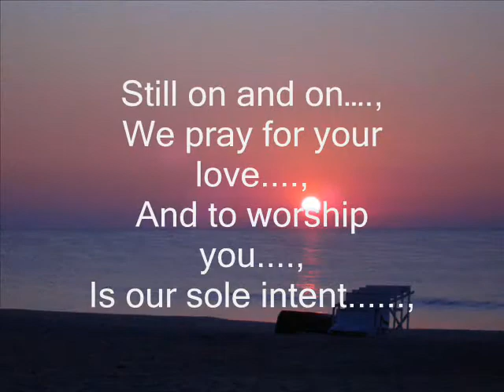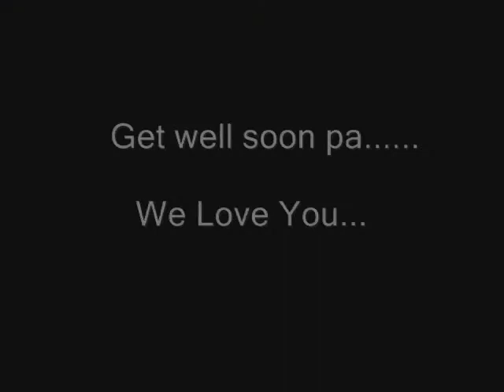i love you papa-by neilbino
cherish every moments when you and your father were altogether.from neilbino